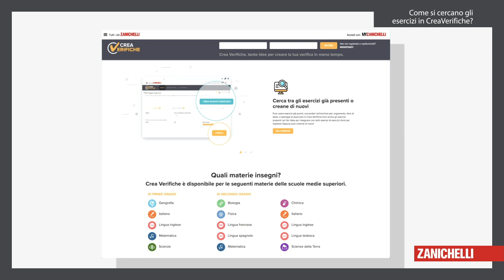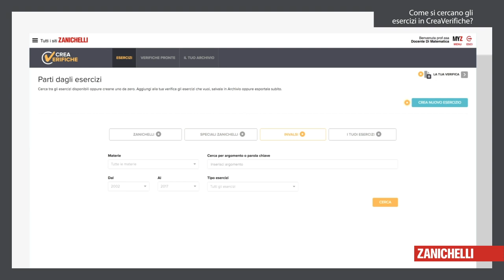CreaVerifiche - Come si cercano gli esercizi?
Video procedurale che spiega come cercare gli esercizi in Crea Verifiche, l'ambiente online per creare la tua verifica in meno tempo.